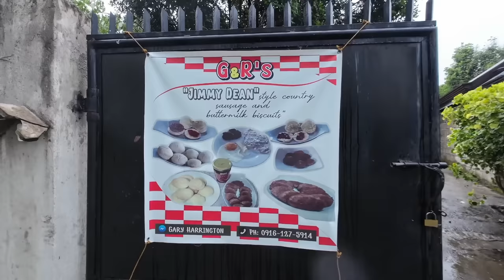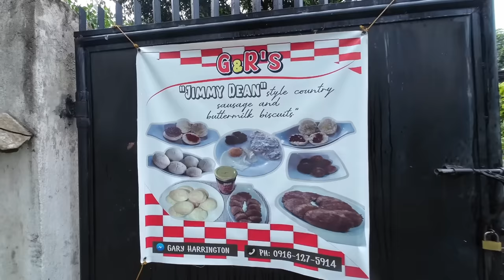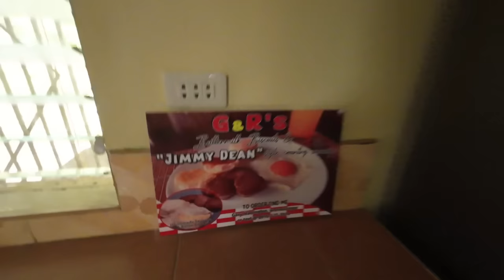What you can buy for $45,000 in Valencia, Philippines. Also, how to survive until retirement.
House tour in Valencia, Dumaguete. Purchased in 2020 for 2 million pesos ($36,000 usd). Home improvement cost 500,00 peso ($9,000 usd). Also, I talk to Gary about how he is survivng in the Philippines with no retirement or income from USA.  He has no plans to go back as he has a fiancee, a house and a life in the Philippines. With 7 more years until he is eligible for social security benefits Gary has started a business making and selling his own 'Jimmy Dean style' sausage, biscuits and gravy .  Please see the links below if you live in the Dumaguete area and would like try or purchase his products.

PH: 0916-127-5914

Philippine Family Life With Leah